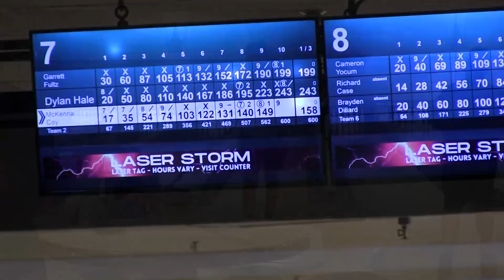A Day in the Life of a Bowler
Dylan Hale takes us behind the scenes of what a typical day looks like for a Whiteland Bowler.

Credits: Dylan Hale